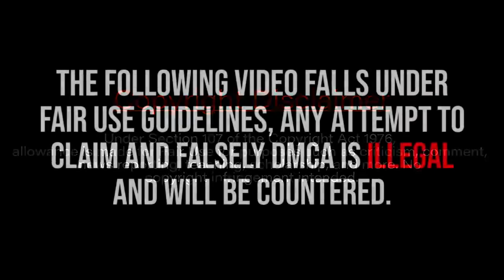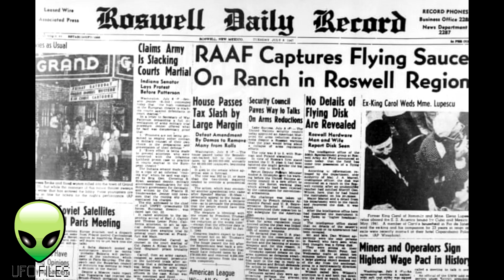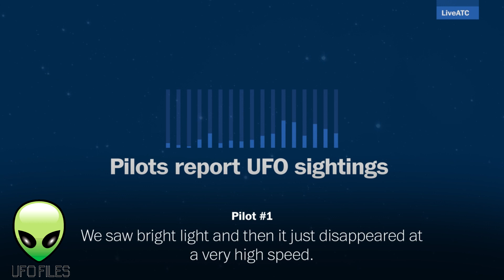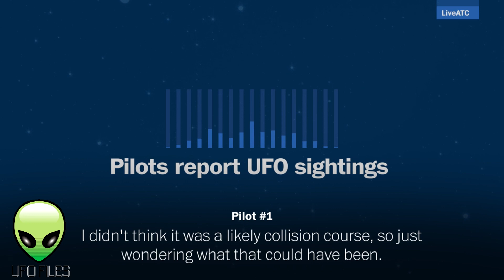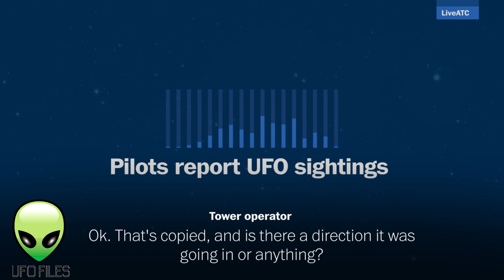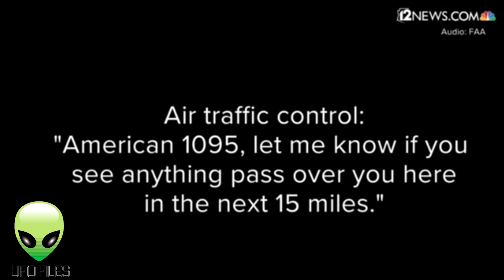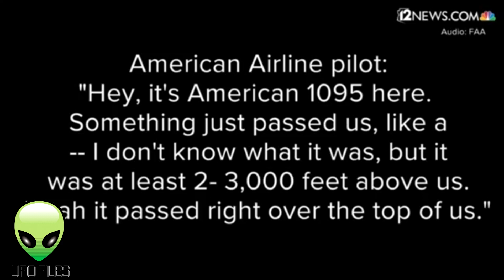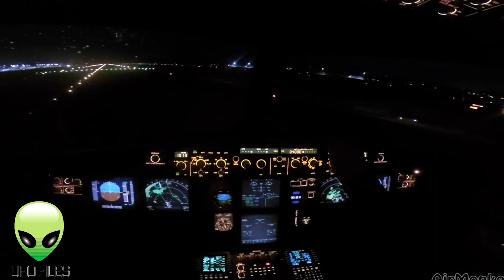The Most Credible Recent UFO Sightings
UFO Files is your source for reporting the best in new UFO sighting news, info on the government cover up, and the strange activity happening on and off of our planet